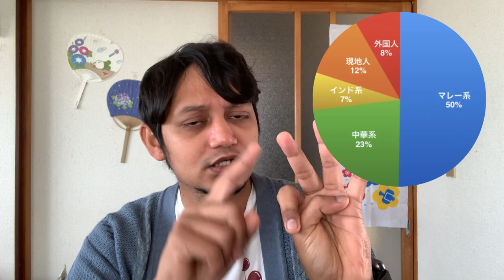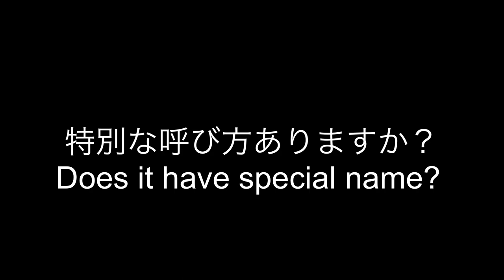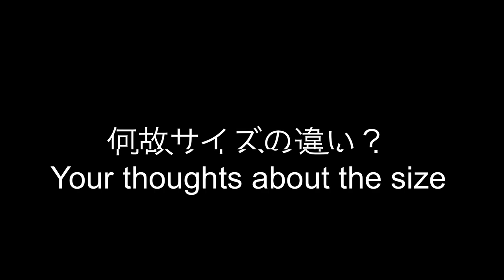日本のお年玉とマレーシアのお年玉を比較してみたで || Malaysian Ang Pao Vs. Japanese Ang Pao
今回の動画は日本のお年玉とマレーシアのお年玉を比較してみました。
様々な角度からを比較したで！

▼日本とマレーシアの転職の意識の違いについてやで || Job hunting in Japan vs. Malaysia
▼何故日本人が熱いモノが得意のか？やで ||  Why Japanese good at eating hot meals?

Hi Everyone!
In this video I will compare Malaysian ang pao and Japanese ang pao.
Please press the cc button for English sub!